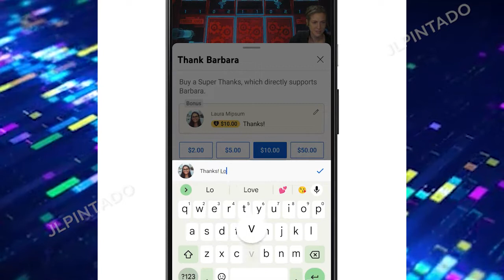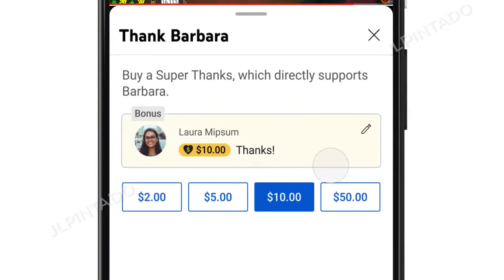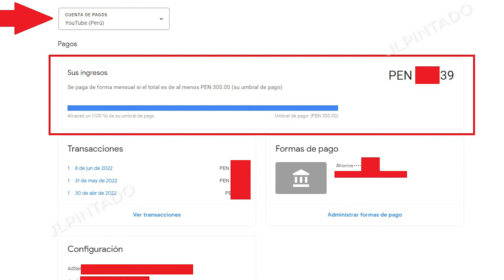Como ver los ingresos por miembros del canal, super gracias, super chat, super stickers en Youtube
Youtubers veremos donde ver los ingresos generados por transacciones a si como detalles de las mismas, todo en el siguiente vídeo.
▼SI, TE HA AYUDADO, APOYA AL CANAL CON UNA  DONACIÓN▼:
- Si eres de Perú YAPEANOS:
▼GRACIAS▼
Menu del vídeo
00:00 Como ver los ingresos por transacciones en Youtube
00:24 Que son las transacciones para Youtube
00:36 Fuentes de ingresos e ingresos por transacciones
01:02 Detalles del tiempo de muestreo en transacciones
01:27 ¿Cuanto demora en aparecer el dinero por transacción?
01:12 Como ver que dia recibí una transaccion
02:32 Como pasa el dinero de las  transacciones a adsense